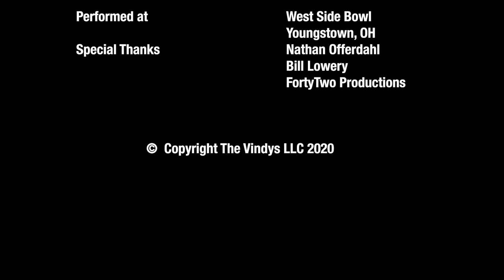The Vindys - Don't Ask / Whipping Post - Live at Westside Bowl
Live from Westside Bowl

Mixed by Rick Deak
Director of Photography: SIMA343 Media Group
Video Editing: Jackie Popovec

Vocals: Jackie Popovec
Guitar: John Anthony
Guitar: Rick Deak
Bass: Scott Boyer
Drums: Ed Davis
Keyboards: Nathan Anthony
Trumpet: Kyle O'Donnell
Trombone: Brian Mayle
Saxophone: Tim Harker